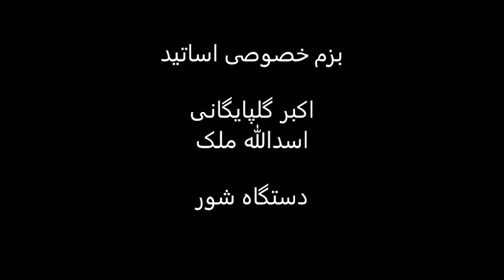ویولن سحر آمیز استاد اسدالله ملک و حنجره طلایی استاد گلپا و سنتور استاد ورزنده در شور غوغا میکنند